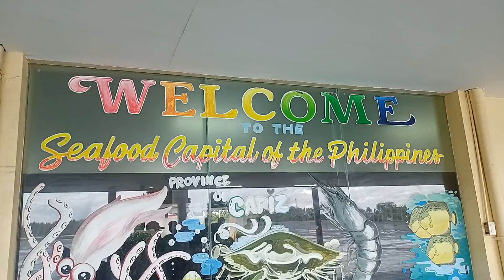nice to see u lupang sinilangan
bonding ky sstr